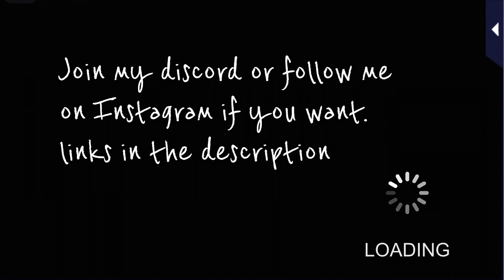Shu Hasunuma Part 2 Bonus 2 - Oops, I said Yes?!